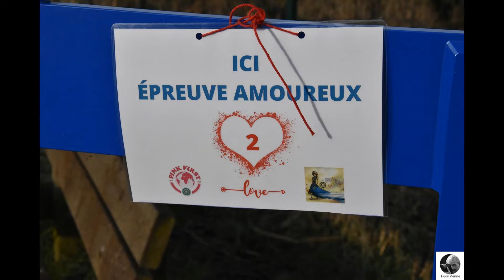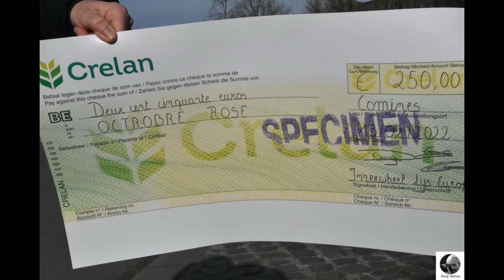marche de Saint-Valentin le dimanche 13 février 2022 a Bas-Warneton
Le Club Inner Wheel Lys Europea de Comines-Warneton a organisé sa première marche de Saint-Valentin a  Bas-Warneton
Du cœur… et des cœurs à Inner Wheel Lys Europa Comines-Warneton
En ce dimanche 13 février 2022 le Club Inner Wheel Lys Europea de Comines-Warneton a organisé sa première marche de Saint-Valentin.
Cette promenade était organisée dans le cadre de l’action Inner Wheel « Walking for Special Olympics Belgium » afin de lever des fonds pour les personnes handicapées.
Cette association vise à contribuer au développement personnel des personnes handicapées mentales par le biais de programmes sportifs et non sportifs adaptés, tout en favorisant leur intégration et reconnaissance sociale.
Le Club a profité de l’occasion pour remettre trois chèques en faveur de trois associations : 250€ pour Octobre Rose Comines-Warneton (lutte contre les cancers féminins), 1000€ pour les Scouts et Amis des Scouts de la Lys ,514,60€ (soit l’intégralité des bénéfices récoltés lors des Journées du Patrimoine où le Club Inner Wheel avait tenu un stand) pour Vents d’Houyet Académie (une ASBL d’éducation à l’environnement qui organise animations, camps et stages pour les jeunes et sinistrée lors des inondations de juillet passé).
Pour rappel, le club Inner Wheel Lys Europea est un groupe de jeunes femmes motivées et dynamiques qui s’investissent au bénéfice de différentes associations.
Info : Alice Leeuwerck Photos Inner Wheel Lys Europea Près de deux cents marcheurs ont parcouru un circuit de 5 km à faire en couple ou en famille et amis agrémenté d’un quiz adapté aux amoureux et aux "bambins".